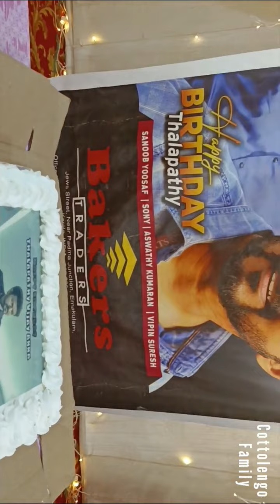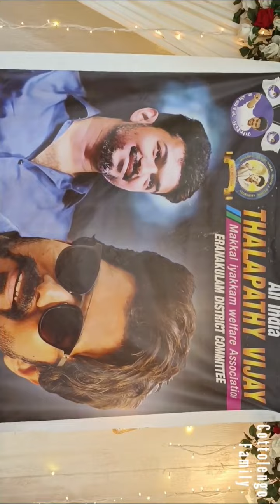Thalapathy Vijay Birthday Celebration 2022